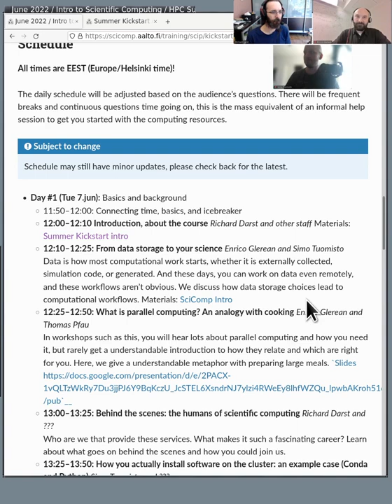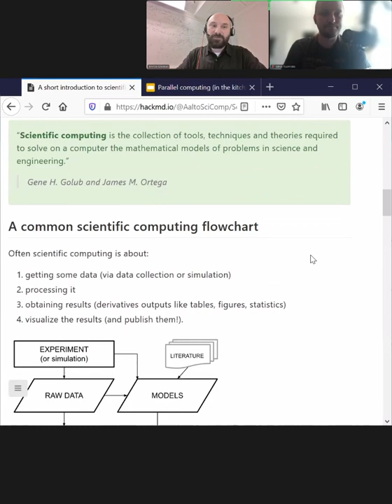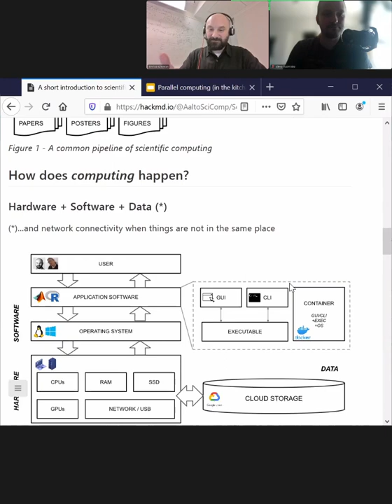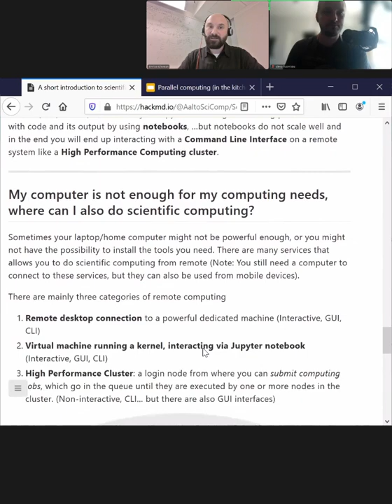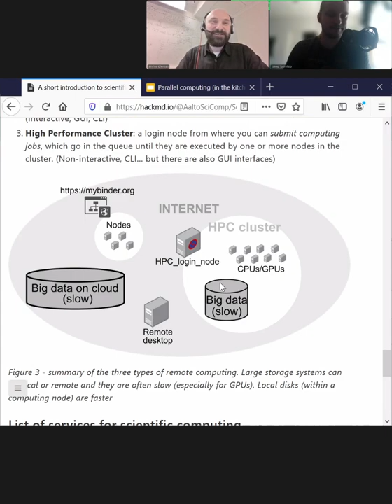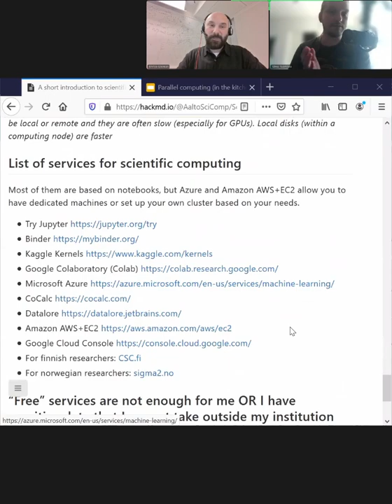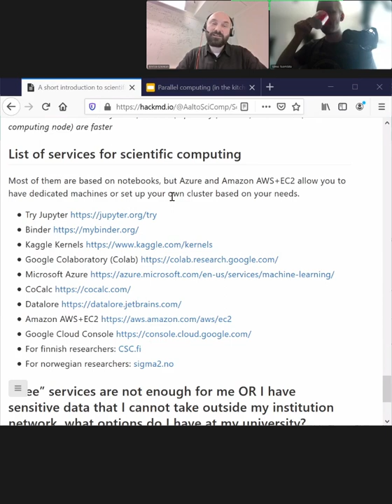1.1 From data storage to your science - Getting started with scientific computing/HPC (summer 2022)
Data is how most computational work starts, whether it is externally collected, simulation code, or generated. And these days, you can work on data even remotely, and these workflows aren't obvious. We discuss how data storage choices lead to computational workflows.